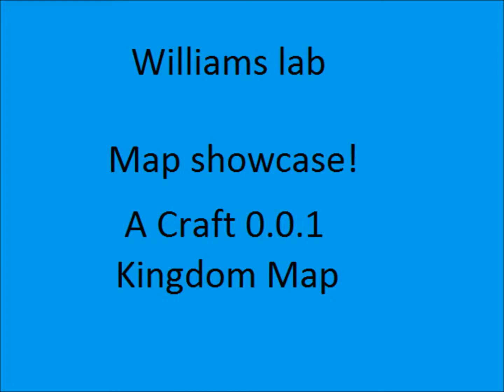Williams Lab-Map review.!